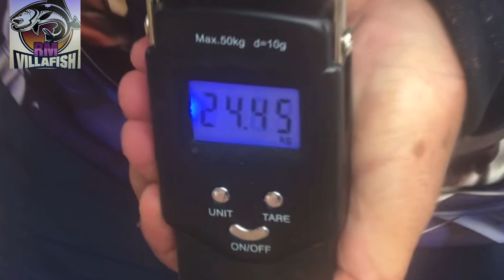Pexe Loko Pesqueiro. O que ? CURVINA? 🤨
Um dia de muita ação no pesqueiro pexe Loko . tambaqui pesqueiros# iscanatural